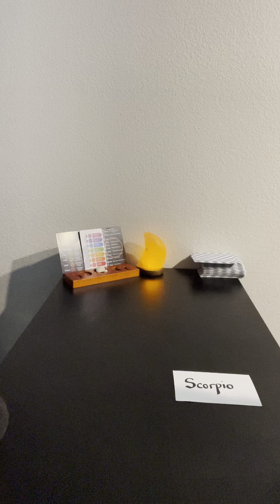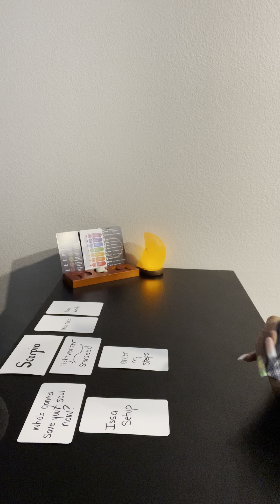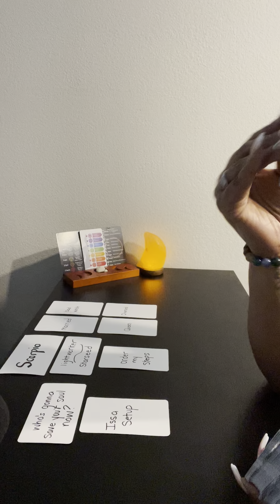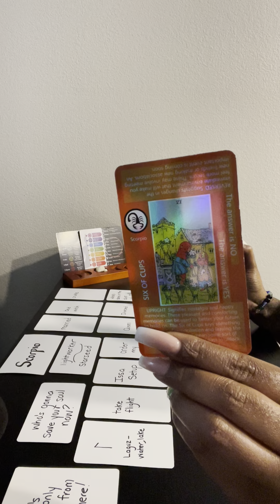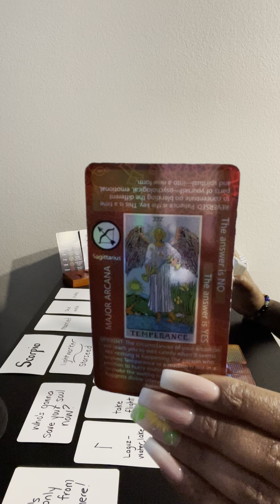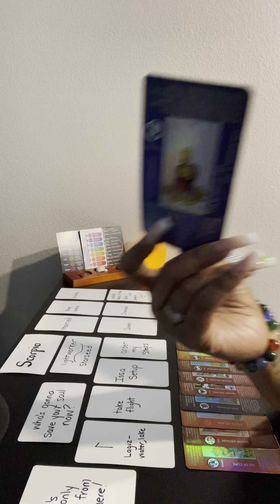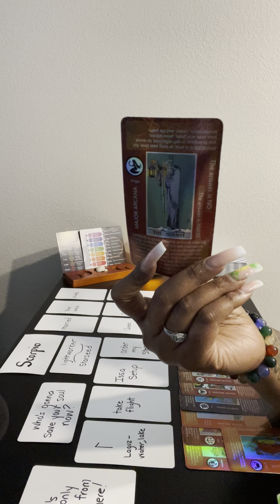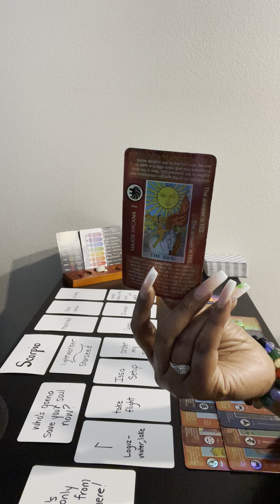Scorpio ♏️: this whole relationship was a setup but he’s on his way to the one he can truly trust!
Daily Tarot Readings for all Zodiac Signs, Elements 💦🔥🌬🌏 and Kings/Queens of tne Tarot Deck!